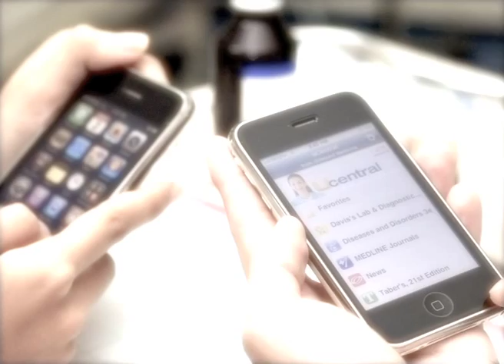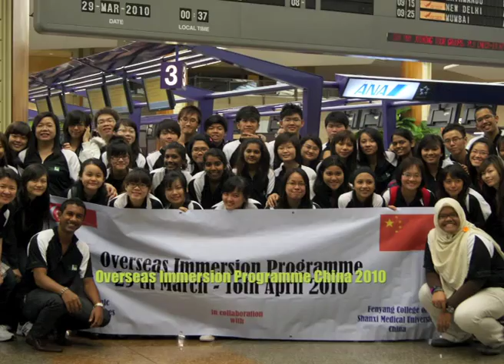School of Health Sciences Graduation Video 2011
Graduation video produced by the Graduating Class of 2011 from the School of Health Sciences, Ngee Ann Polytechnic. All accompanied music are sourced by our Nursing and Optometry students and appended to this idea because of their significance to their learning journey.